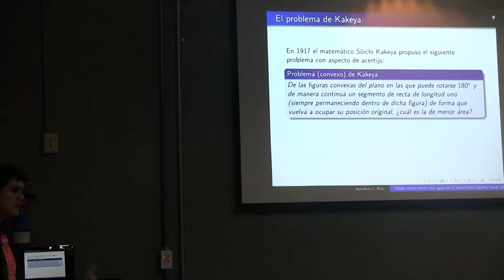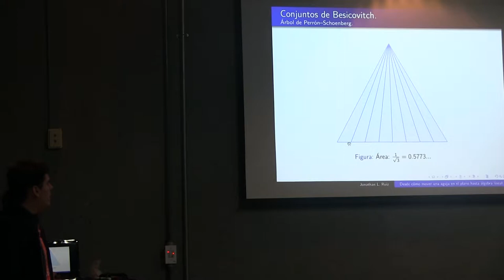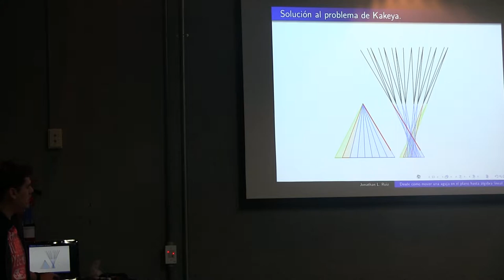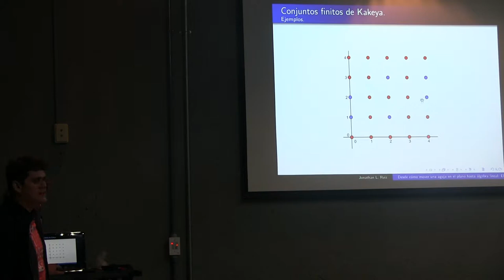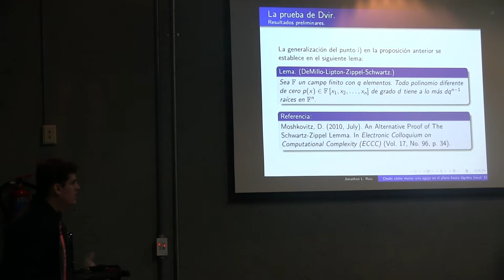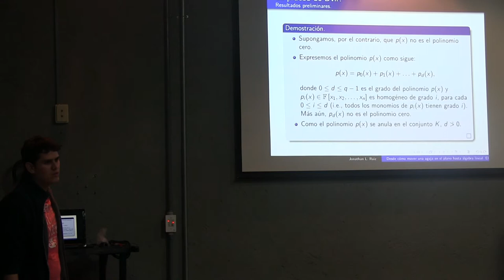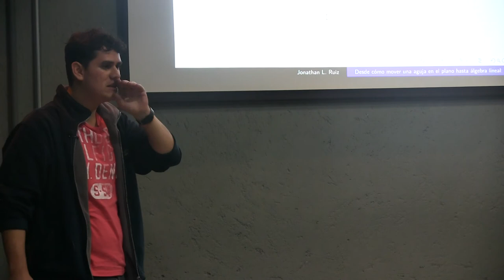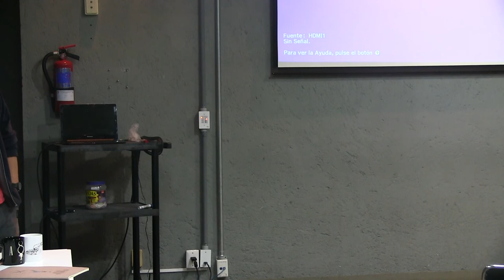Desde como mover una aguja en el plano hasta el algebra lineal (Jonathan Ruiz)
Desde como mover una aguja en el plano hasta el álgebra lineal

Plática dada por Jonathan Ruiz Durante el Ciclo de conferencias
del Aquelarre Matemático el dia jueves 9 de noviembre 2017  en la sala Sotero Prieto 2 del conjunto Amoxcalli de la Facultad de Ciencias UNAM CU

agradecemos el apoyo de  los organizadores del ciclo de conferencias Aquelarre matemático quienes grabaron las pláticas